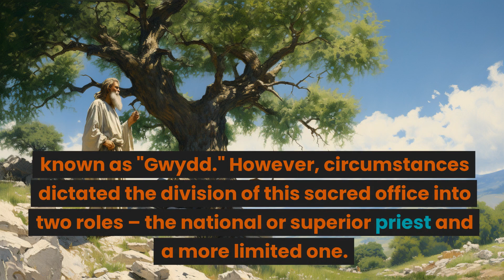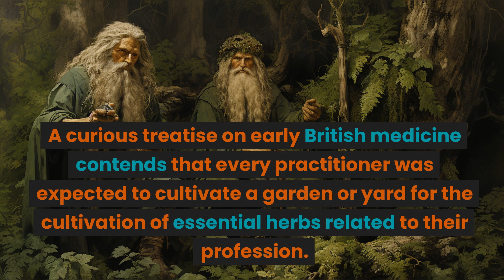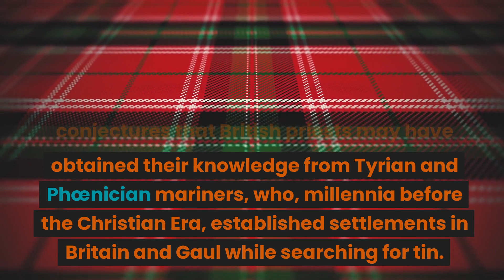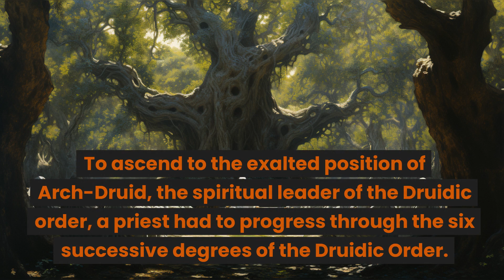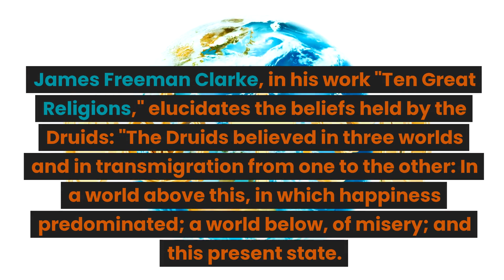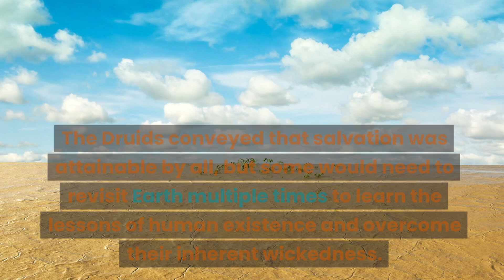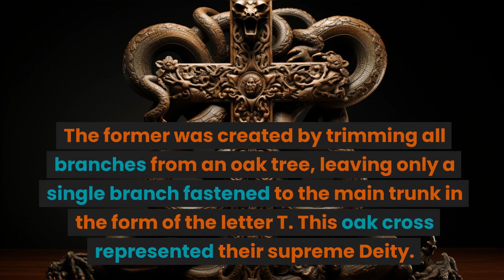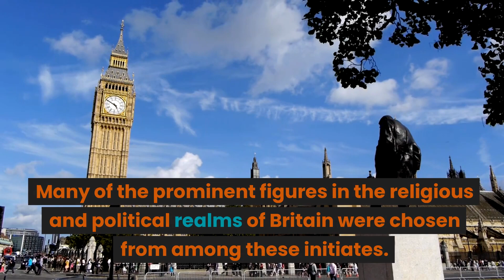Unraveling the Enigmas of the Druidic Traditions in Britain and Gaul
Welcome to our captivating YouTube channel where education and entertainment intertwine! Dive into a world of knowledge, exploration, and fun with our diverse content.

In each video, we take you on a journey through intriguing topics and exciting adventures. Whether it's unraveling mysteries, learning something new, or simply enjoying our entertaining content, we're here to make your day better!

Engage with us in the comments, share our content, and be part of our growing community.

Your support is what drives us to create more, so keep those likes and shares coming!

Thank you for being a part of our incredible journey. Until our next adventure, take care and keep exploring!